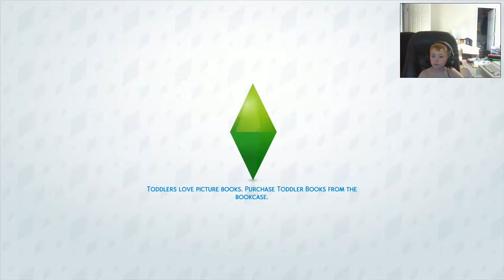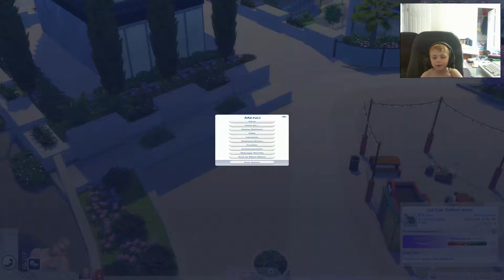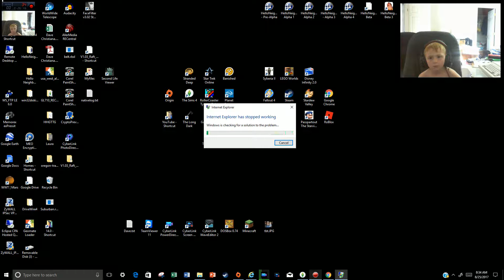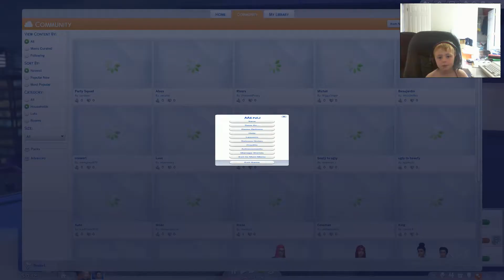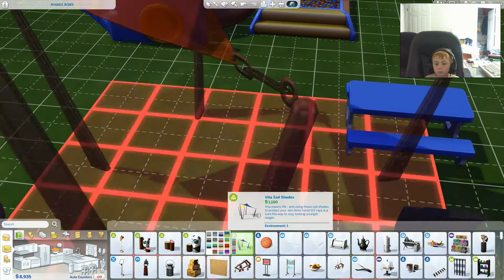The Sims 4 Toddler Stuff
Give your toddlers new ways to express their personalities, burn off energy, and make friends with The Sims 4 Toddler Stuff. Dress your little Sims in a variety of adorable outfits and cute hairstyles. Use colorful décor to build an outdoor play space where toddlers can enjoy the slide, crawling tunnels, and ball pit with friends.

• Dress in Adorable Apparel
• Jump into Fun
• Host Play Dates